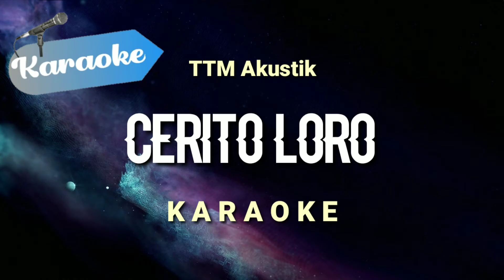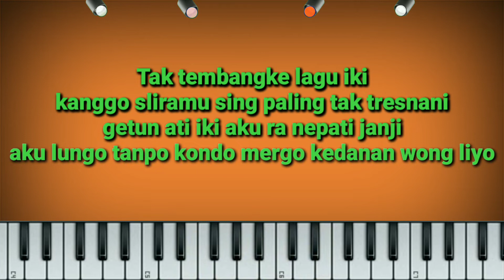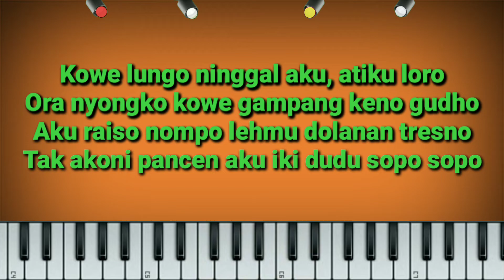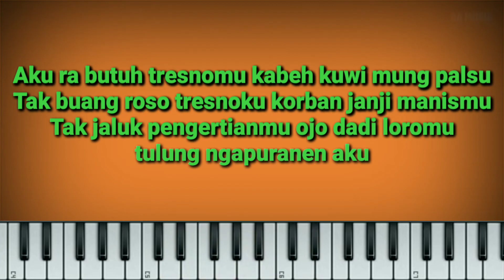[Karaoke] CERITO LORO - TTM akustik | (Karaoke) Full bass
Judul : Cerito Loro
Dipopulerkan : TTM akustik
Karaoke : BA Musik Studio

Lirik
Tak tembangke lagu iki
Kanggo sliramu sing paling tak tresnani
Getun ati iki, aku ra nepati janji
Aku lungo tanpo kondo mergo kedanan wong liyo

Kelingan mbiyen dewe ketemu
Kowe janji ra bakal nglarani atiku
Segampang iki caramu mupus roso tresnoku
Aku ra bakal lali, tekan kapan ra bakal tak ngapurani

Kowe lungo ninggal aku, atiku loro
Ora nyongko kowe gampang keno gudho
Aku raiso nompo lehmu dolanan tresno
Tak akoni pancen aku iki dudu sopo sopo

Sing gede pangapuramu, lungaku ninggal tatu
Wes gawe loro atimu
Aku ra butuh tresnomu, kabeh kuwi mung palsu
Tak buang roso tresnoku, korban janji manismu
Tak jaluk pengertianmu
Ojo dadi loromu, tulung ngapuranen aku

Ati iki dudu dolanan, dudu pelampiasan
Senajan uripku pas-pasan, aku wani kelangan
Ora perlu tok getuni cerito loro iki
Ora bakal tak baleni